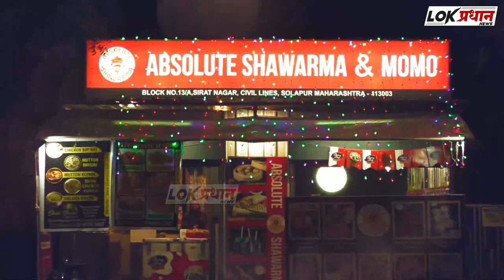रेवणसिद्ध मेंडगुदले यांची कांग्रेस तालुका वरिष्ठ उपाध्यक्ष व दत्तात्रय देशमुख यांची सरचिटणीस पदीनिवड